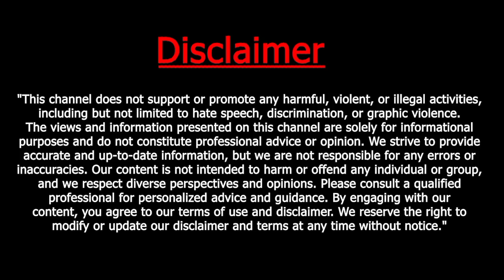बड़ा हादसा टला! Bengaluru में फ्लाइट की Emergency Landing, इंजन में धधकी आग